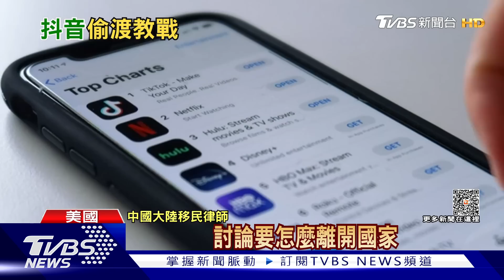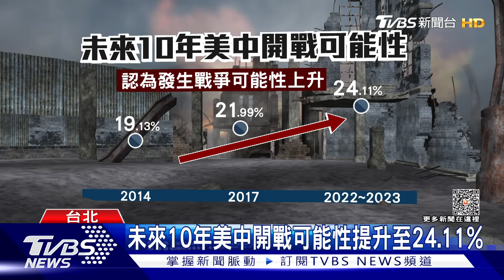烏反攻前奏曲?俄煉油廠爆炸 「台有事日有事」陸大使嗆荒謬 | 十點不一樣 20230429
俄羅斯28日清晨對烏克蘭2個月來最大空襲，而俄羅斯佔領區克里米亞半島一座煉油廠，疑似遭到烏軍無人機報復攻擊，燃起熊熊大火，但烏克蘭官方未證實。外界關注烏軍可能隨時發動春季大反攻，前線戰況愈來愈緊張。新任的中國大陸駐日大使在東京召開記者會，重砲批評所謂「台灣有事就是日本有事」說法，荒唐無稽，最終可能把日本民眾推向火坑。詳細內容請鎖定TVBS新聞台。